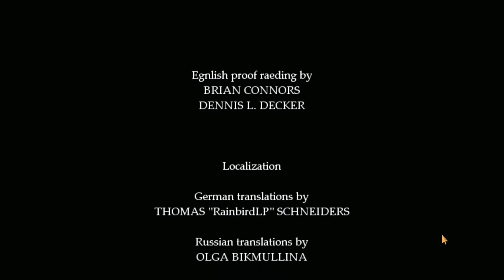UN FINAL INESPERADO Y SORPRENDENTE (Ep. 17 FINAL) / GUIA FRAN BOW / Gameplay en español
Hola a tod@s! Que tal? En este video os traigo la serie del canal "FRAN BOW". Este juego es una aventura gráfica de suspense y "un poquito de miedito" en la que deberemos de avanzar y tomar decisiones.

Espero que os guste y si os gusta, podéis darle a LIKE y SUSCRIROS al canal. Hasta luegooooo!